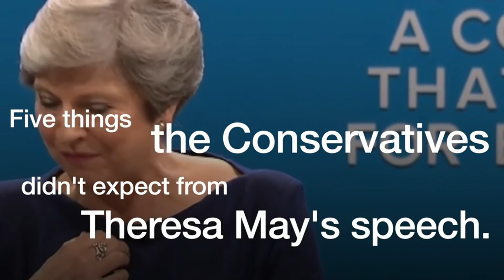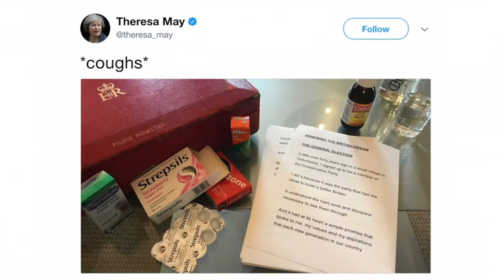Five things that went wrong with May's speech - BBC News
The prime minister's speech was more eventful that many expected.